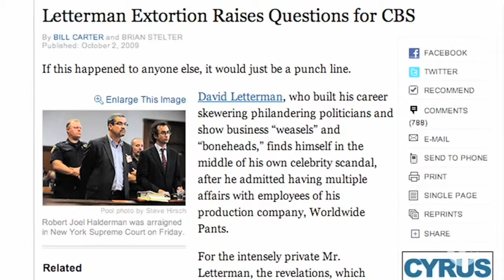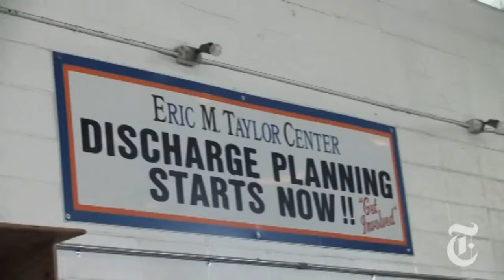N Y Region New Rikers Librarian Looks Familiar nytimes com video